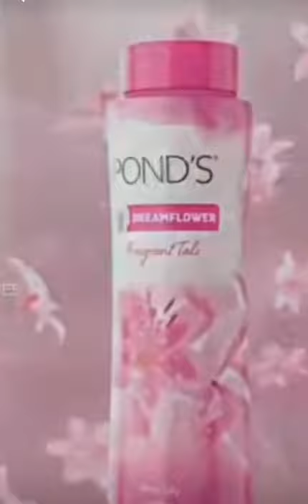PONDS POWDER NEW AD.. 😂